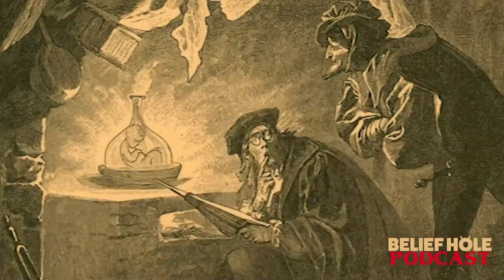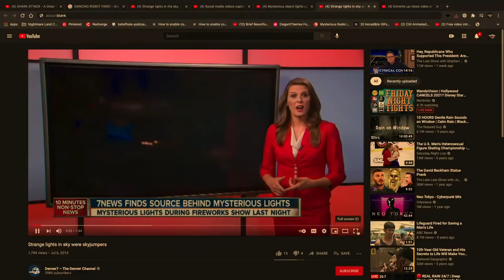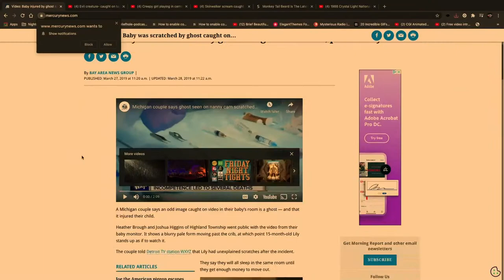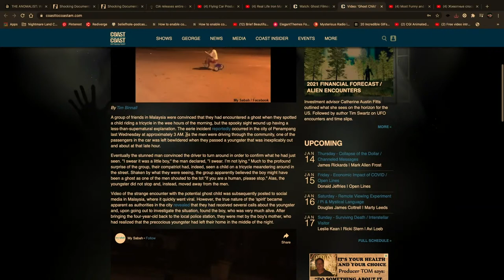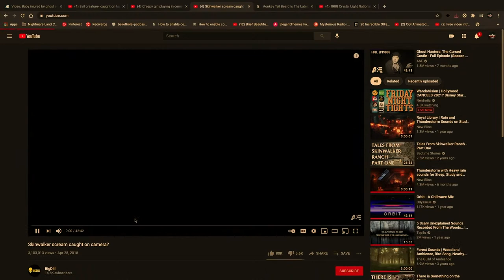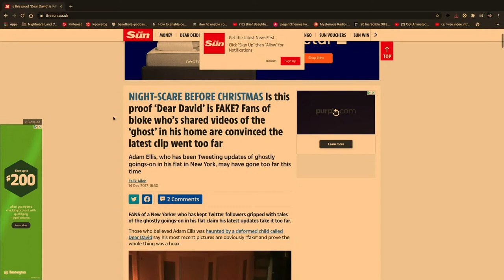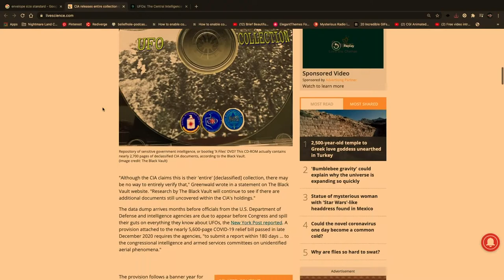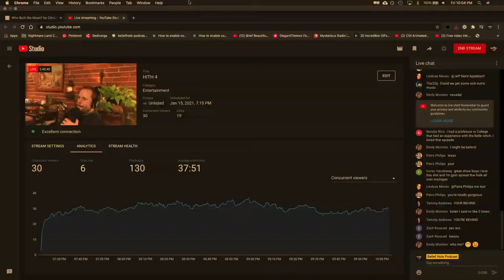HITH 4 | Live Hangout in the Hole - Paranormal Videos Reviews and Brother Talk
Well Hello Hello! Welcome to our 4th Hang out in the Hole, Belieflings. This is a replay from our January members-only stream. As we plan on more livestreams to come, here’s a preview of the Hangout in the Hole experience. Grab a bourbon or a bubbly, and let's talk some strange.